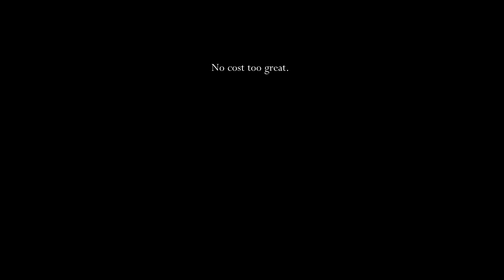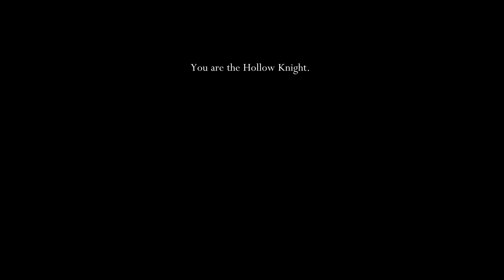I Am The Hollow Knight: Hollow Knight Part 30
So is everyone born from The Abyss.